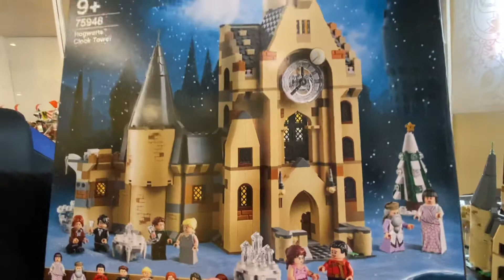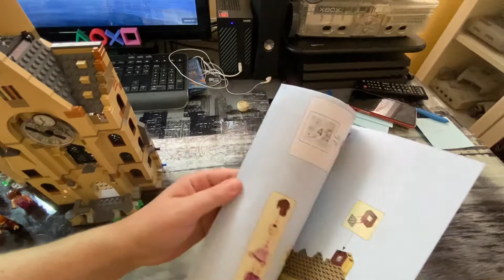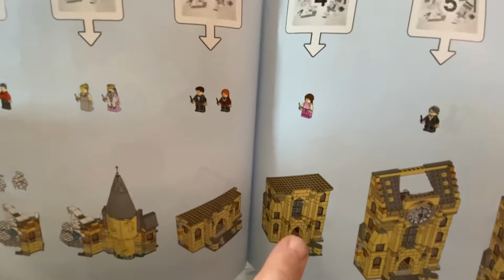LEGO Harry Potter 75948 Torre del Reloj Review